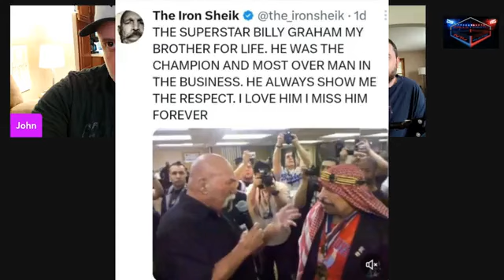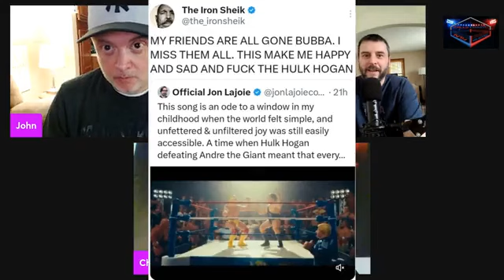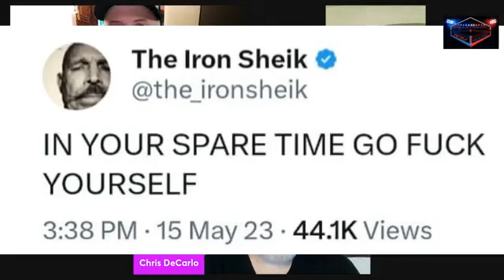Classic Wrestling, Iron Sheik Tweets, and Enhancement Talent